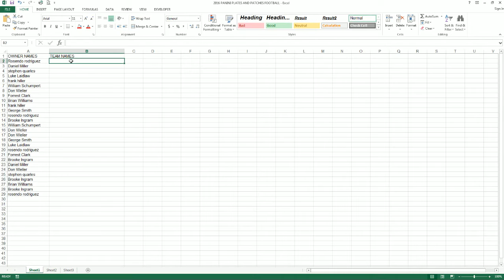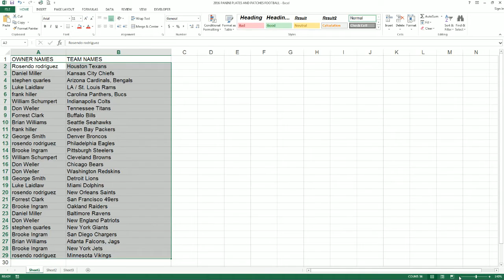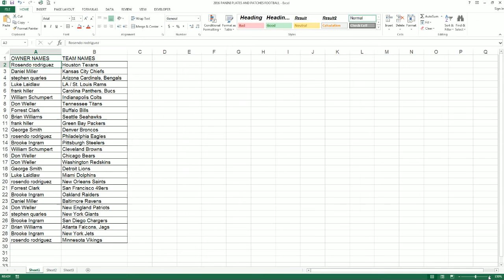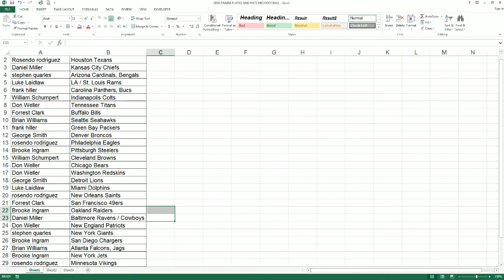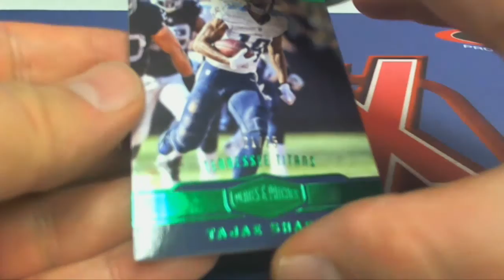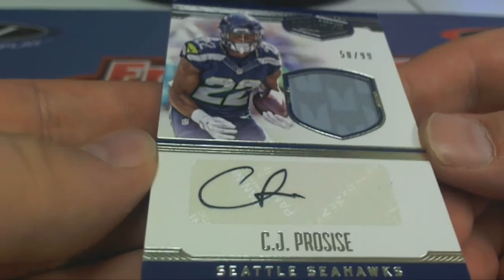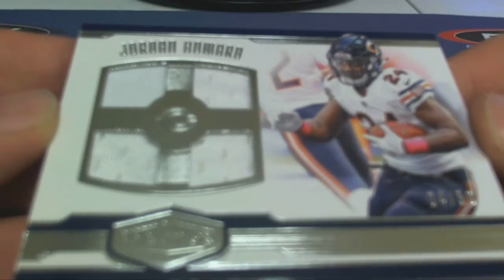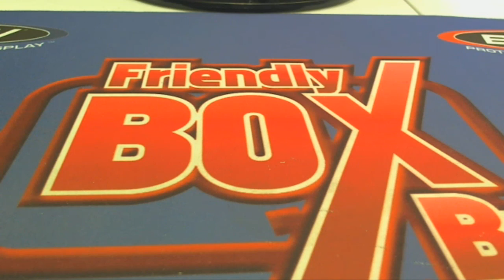2016 Panini Plates & Patches Football Hobby 2 Team Random Format ID PLATESP116